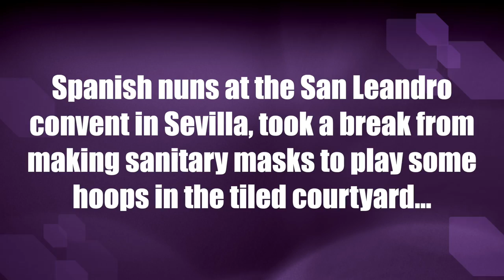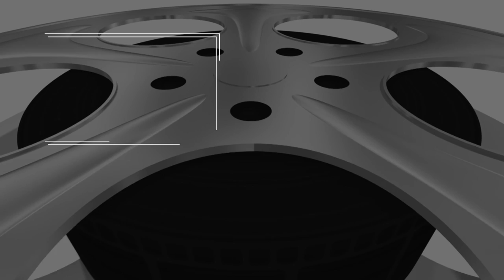Nuns playing basketball in Spain is the answer to your prayers for blissful content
Spanish nuns, at the San Leandro convent in Sevilla, took a break from making sanitary masks to play some hoops in the tiled courtyard...